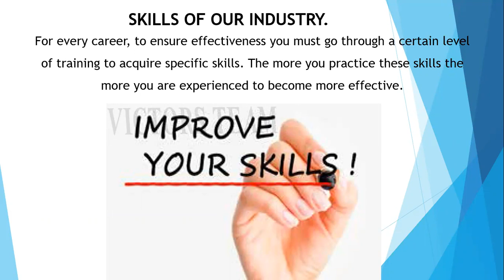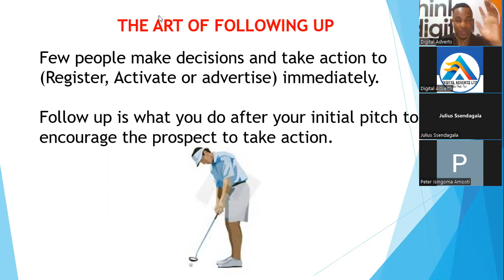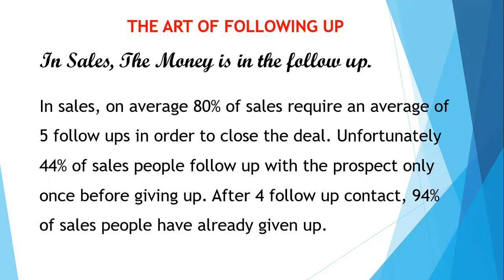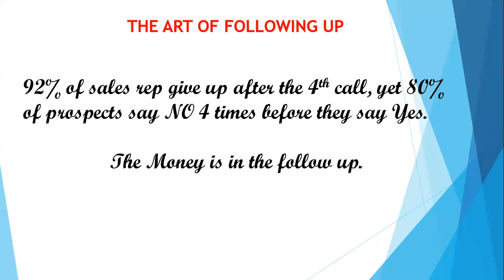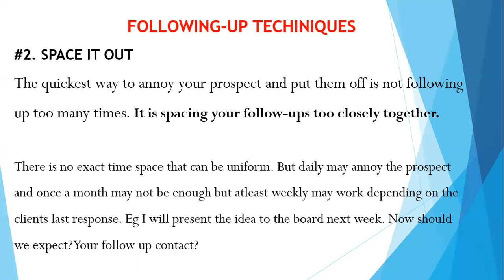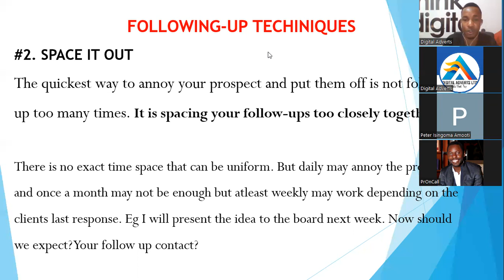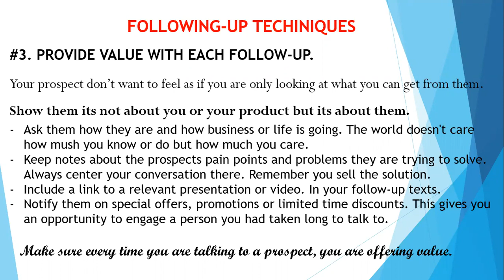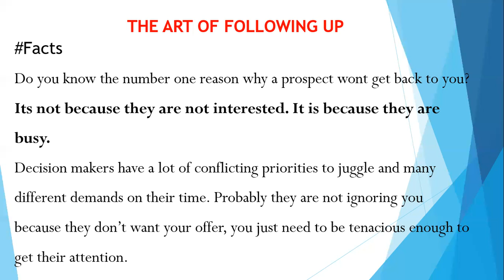NEW ACTIVATED MEMBERS TRAINING AT DIGITAL ADVERTS LTD PART.8 SKILLS - FOLLOWING UP LIKE A PRO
In this video we talk about what you do next after a successful presentation but the prospect not taking action yet. what do you do next